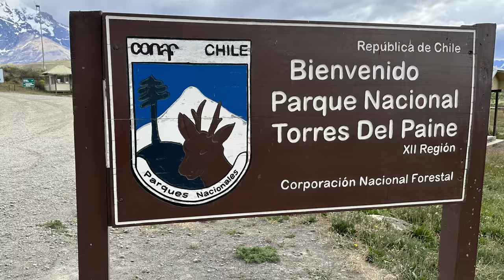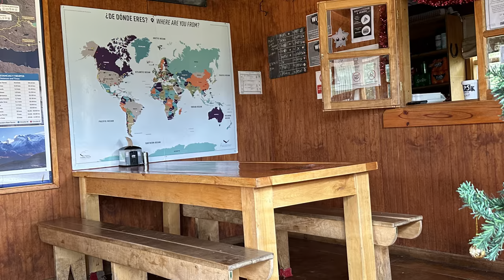Backpacking the O Circuit Day 1 - Central to Seron - Hiking in Patagonia - Torres Del Paine, Chile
Hiking from Central to Seron (8.8 miles/14.2 km) in 4.5 hours. Day 1 of the O Circuit in Torres Del Paine National Park of Chilean Patagonia. 16 December 2022

The "O Circuit" is a breathtaking backpacking experience that takes you on a loop through the stunning Torres del Paine National Park in Chile. This adventure offers a truly remarkable journey, showcasing some of the most awe-inspiring landscapes and natural wonders in the world. The hike is renowned for its challenging terrain, diverse flora and fauna, and mesmerizing glacial lakes and mountain vistas, making it an unforgettable and thrilling experience for any backpacking enthusiast. Whether you are an experienced hiker or a nature lover seeking a new adventure, the "O Circuit" is sure to leave a lasting impression on your heart and soul.

My 8-day journey on the "O Circuit" was a life-changing experience that will stay with me forever. Each day was filled with new and unforgettable moments that left a lasting imprint on my memory. One of the highlights was witnessing the vastness and raw power of Grey Glacier, a breathtaking sight that I will never forget. The beauty of the spires that dot the landscape also left me in awe, with their sharp peaks and stunning colors creating a truly magical atmosphere. Despite the challenges of the hike, I feel incredibly grateful to have had the opportunity to witness such incredible natural beauty and to have created memories that will stay with me for a lifetime.

Through my videos, I aim to take you on a virtual journey to the stunning landscapes of Patagonia and give you a glimpse into the incredible experience of hiking the "O Circuit". I want to share with you the raw beauty of the wilderness, the thrill of conquering challenging terrains, and the sense of achievement that comes with completing such a rewarding adventure. By showcasing the stunning scenery and sharing my personal experiences, I hope to transport you to this magical place and inspire you to seek out your own adventure in the great outdoors. So join me on this journey and let's explore the wonders of Patagonia together!

0:00 Entering Torres Del Paine
0:29 The Hike
2:53 Horses
4:06 Camp Seron

I am pleased to bring 4K HDR videos of Patagonia to you.
Primary shot on GoPro Hero 11 Black in 4k 60 fps with 10-bit color at 120 Mbps in Linear Horizon Lock mode. Pictures and fixed POV clips shot on iPhone 14 Pro. Edited on iPad Air M1 with LumaFusion and exported in 4k 60 fps HLG at 150 Mbps. Any feedback regarding video production is appreciated.